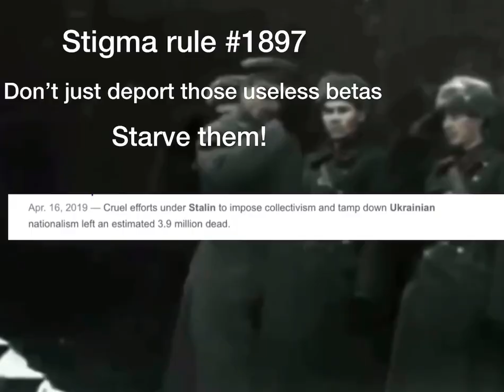sigma male grindset | Stalin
based.